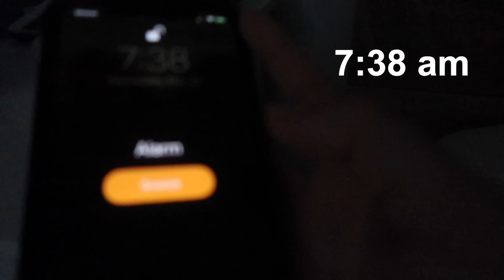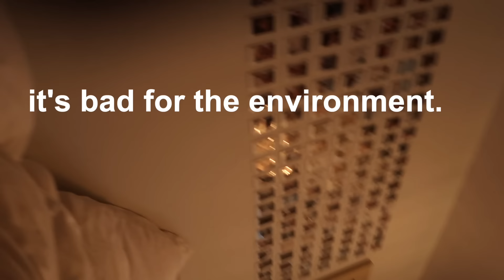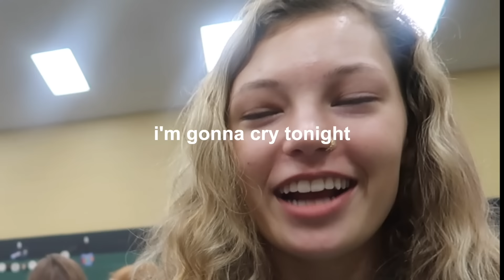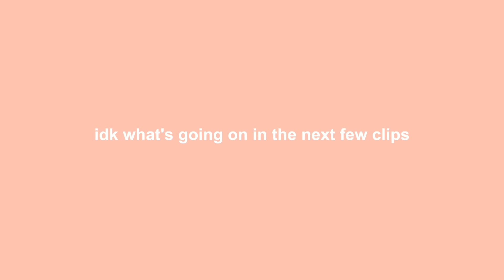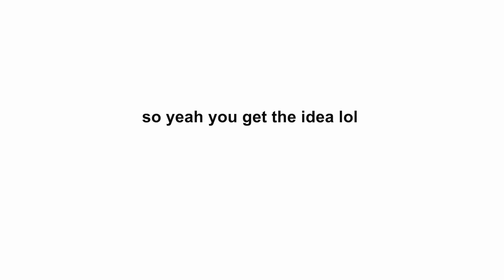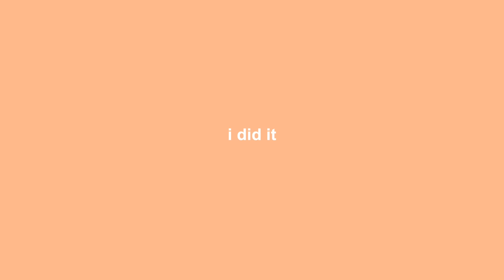i finally graduated high school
my last high school video EVER. OFFICALLY. i finally graduated high school... here's my little graduation vlog